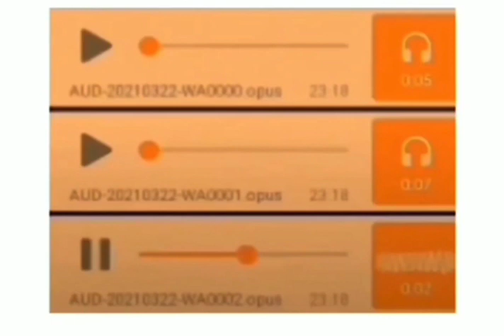Alguém tem o contato de muriçoca